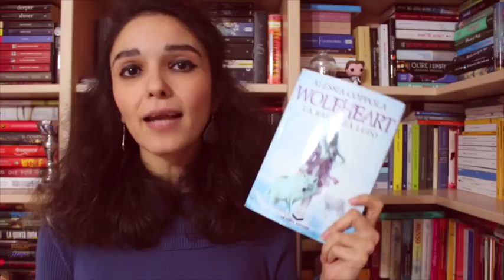📚 I PREFERITI DI OTTOBRE | E aggiornamenti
Buon pomeriggio miei amati lettori.
Sì, sono riemersa dagli abissi sconfinati delle galassie più sperdute e sono tornata a voi.
In parole povere, solo qualche ora fa ho terminato la stesura di “Everlasting. L'Inganno di Hor” e, sebbene manchi ancora un gran lavoro di limatura e revisione, posso ritenermi soddisfatta e sospirare sollevata. Per questo secondo capitolo mi son quasi venduta l'anima. Non vedo l'ora di potervi dare news più dettagliate.
Nella nostra puntata, invece, la mia lista dei preferiti di ottobre. Non aspettatevela lunghissima, però. Ho ridotto le categorie.

Alla prossima!

P.S. Non ho inserito IT come film preferito perché citando già il Funko di Pennywise ho pensato di dare spazio a un'altra pellicola meritevole. Però, sia chiaro: il remake di Muschetti mi è piaciuto. Eccome, se mi è piaciuto!

Facebook ➙ L'Ora del Libro/Anita Book
Blog ➙ L'Ora del Libro

PUOI SCRIVERMI AL SEGUENTE INDIRIZZO MAIL